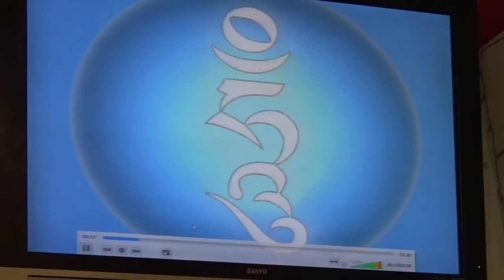Upacara Api Homa Pemberkahan dan Penyeberangan Maha Dewi Yao Chi 20 Agustus 2016 di VVBS Palembang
20 Agustus 2016
dipimpin oleh Vajra Acarya Lian Pu